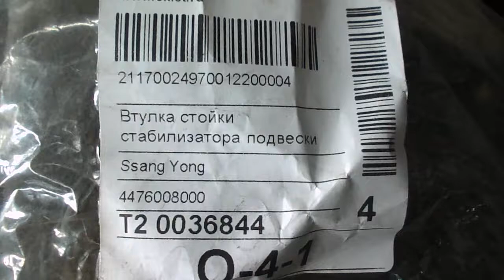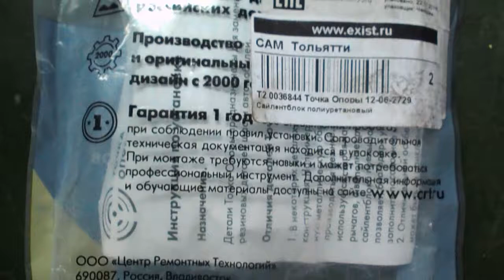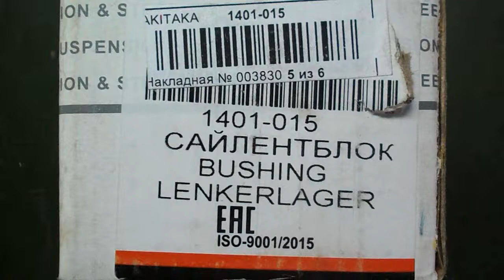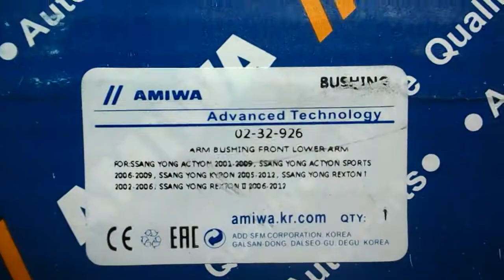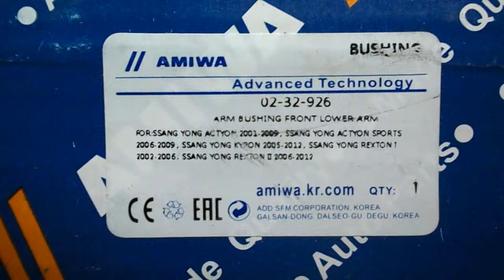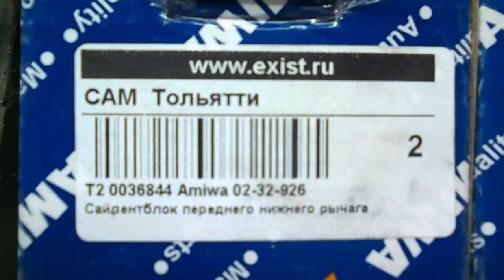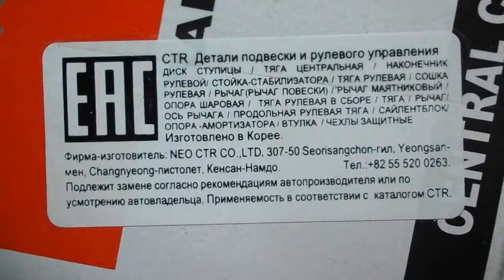SsangYong Kyron = запчасти нижних рычагов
+ 4 развальных болта сборе